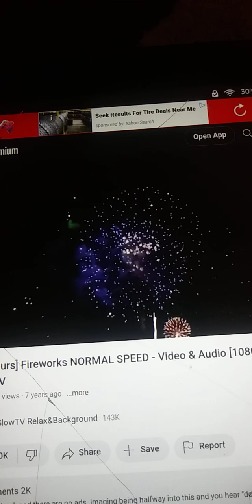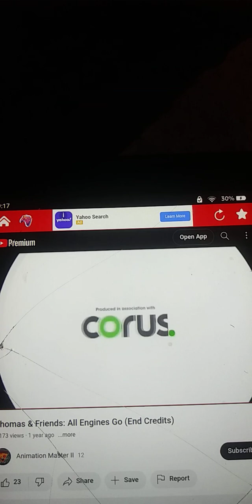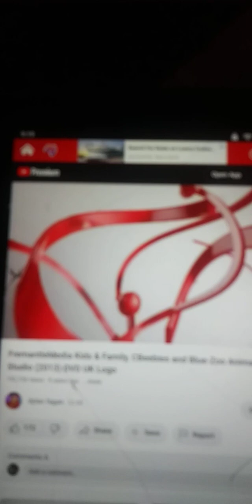all engines go 2nd anniversary